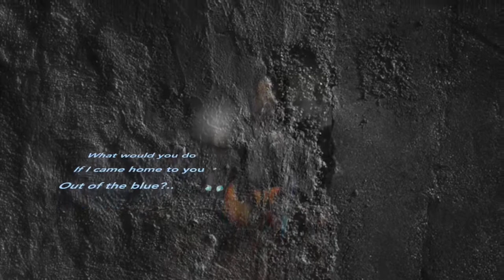Out of the Blue - Dreux Gerard [cover]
I listen to a lot of Dreux Gerard and this number was rereleased with perfect timing— with the song’s magic rekindled I know it would be brilliant for the ‘|\|Ew A|\|ARC|-|Y’ end credits after an appropriate duration of silence.

For an immersive look into the '|\|Ew A|\|ARC|-|Y' film project,